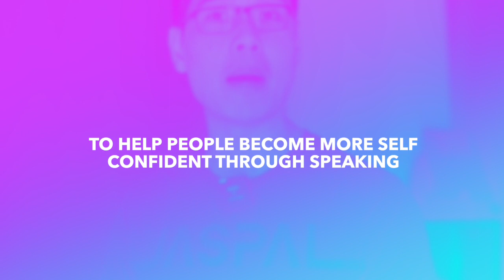Unveiling Mind valley: My Journey into the World of Public Speaking | Henry Lam Story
In this video : Unveiling Mind valley: My Journey into the World of Public Speaking | Henry Lam Story ;  I give an explanation on my goals for the future.

Hi Friends,
This video was not intended to go onto my Youtube channel, but I thought it would be a good idea to put something up to re-introduce myself.

This video will introduce my career/life ambition to become a more Influential public speaker.